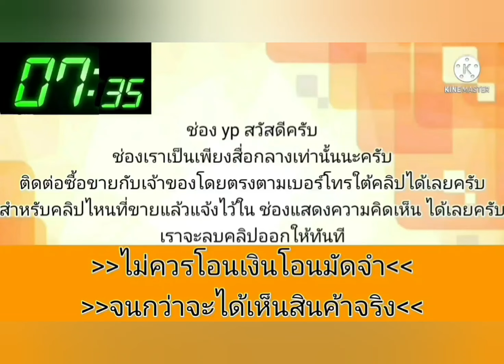รถสวย💥สภาพดี พร้อมใช้💛เจ้าของดูแลดี⭐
2002 Honda city

฿36,000

Honda City￼ท้าย Z ปี 2002 เกียร์ออโต้ราคา 36,000 บาทน้ำมันล้วนรถพร้อมใช้ เครื่องดีแอร์เย็นเอกสารครบพร้อมโอนสนใจดูรถอำเภอเมืองนครปฐมโทร